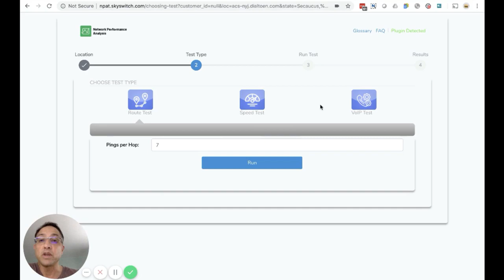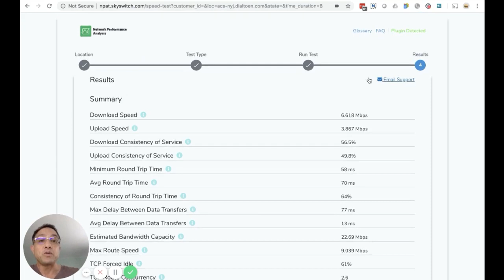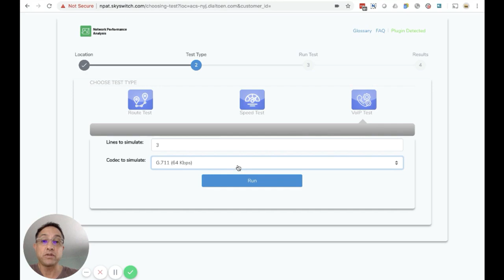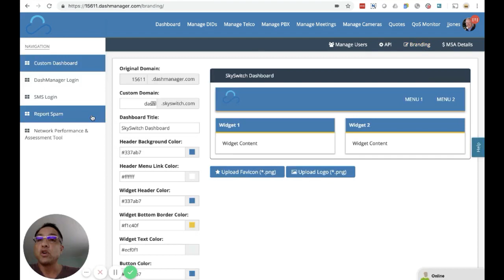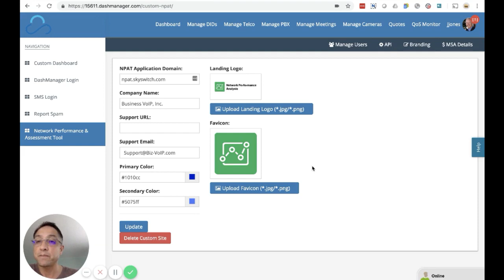Intro to the SkySwitch White Label Network Performance & Assessment Tool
This video is a brief introduction to the SkySwitch Network Assessment Tool.  It can be used as a VoIP readiness test to pre-qualify client sites before installation.  It can also be used as a real-time troubleshooting tool when clients raise quality of service issues.